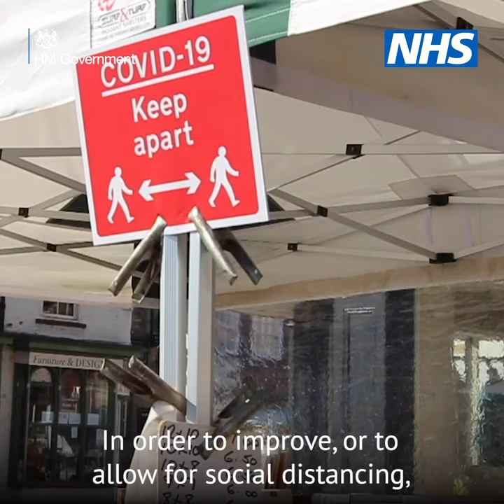Safety measures introduced at Pocklington market to keep traders and shoppers safe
Richard Lascelles, markets and allotments officer at East Riding council shares how they put in place safer working practices in Pocklington Market to keep shoppers and traders safe. Find out how you can work safely